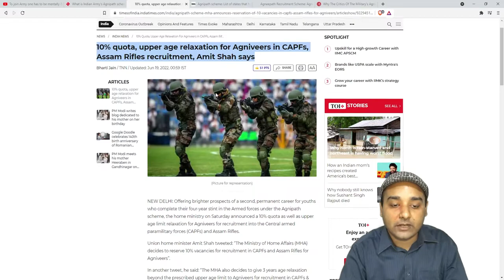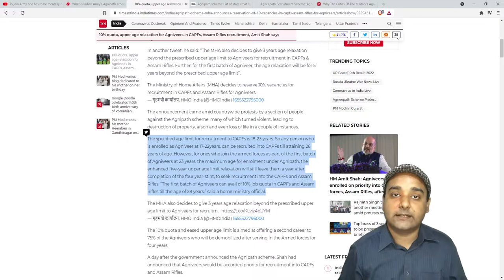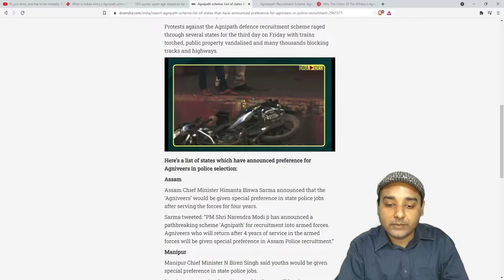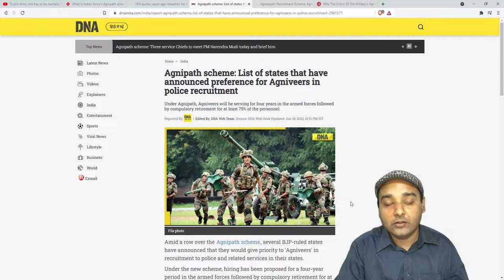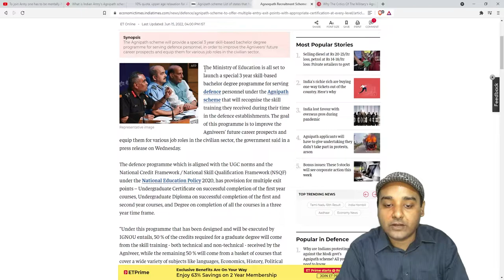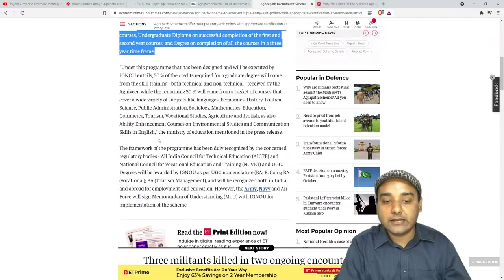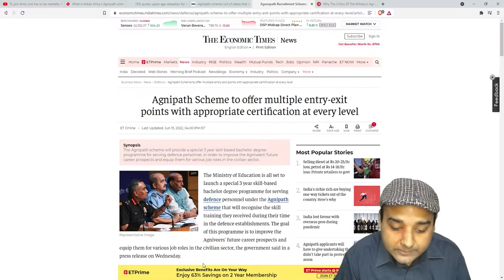Agneepath Scheme is here to stay and this is why!!! Part 2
General and legitimate criticisms should be taken in account and also irrational and agenda driven propaganda should be negated. The scheme is long term high return, much needed reforms and needs to be given full support.

Link of the article detailing technical, tactical, strategical, global comparative analysis of Agneepath Scheme.